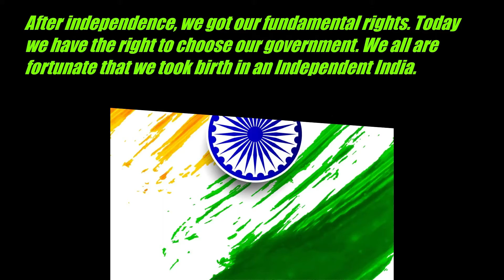Independence day speech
HI GUYS,  MY NAME IS SAHAS SURYA AND TODAY I'M GONNA EXPLAIN ABOUT INDEPENDENCE DAY SPEECH.